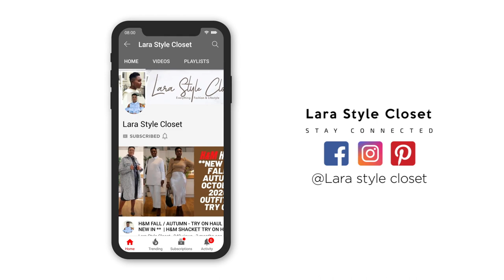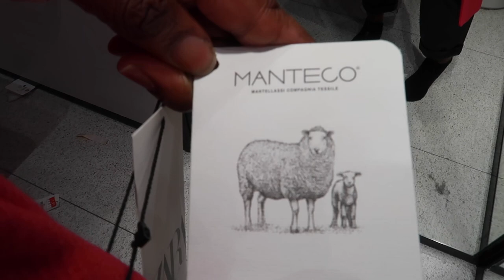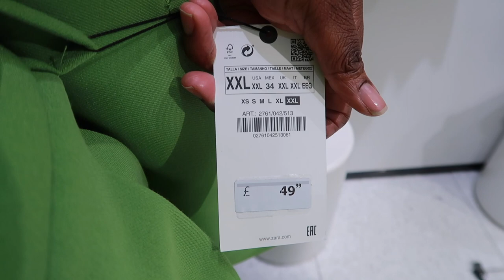COME SHOPPING WITH ME IN BRIGHTON ZARA, COS ,H&M, ALL SAINTS & HOMESENSE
Happy Sunday Queens, today I have a come shopping with me vlog. I am taking you to Zara, H&M, COS, ALL SAINTS & MORE. I will also be trying one all the latest spring trends and will talk about ways I will be including them into my closet this spring.

I will take you with me on a day out in Brighton. I will also be showing you my favourite place in the Brighton lanes.

Stats - I am 5ft 6in
              Waist size 34 inch
               Hips 46 inch

Try on starts @- 4:59

Outfits I tried on in Zara

H&M
Blue shirt
Double breasted jacket
Wide leg trousers
Green dress - similar
Black dress similar
Blue jacket similar

Cos
Cream puffer coat
Pink jumper
Black coat
Green jumper

I was unable to find links for All saints as most of the items where in the sale.

Filming equipment

18 inch LED ring light-